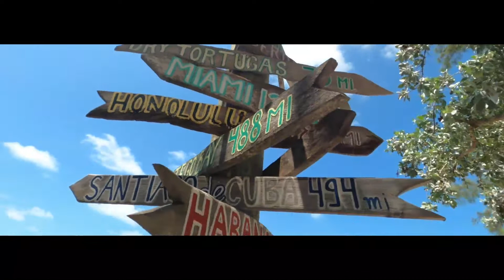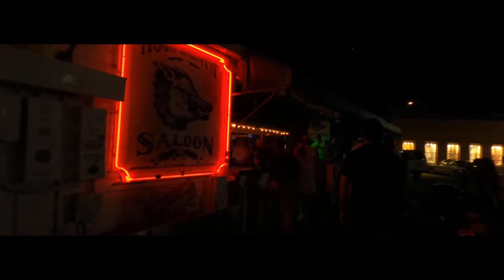Key West 2022